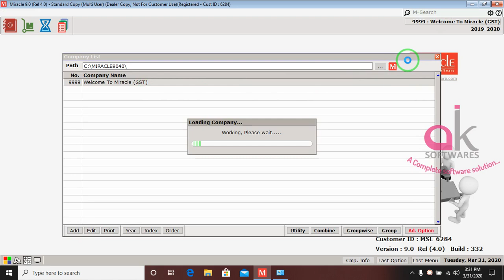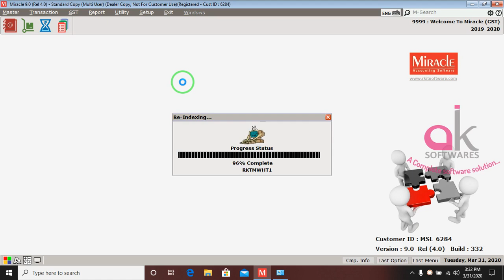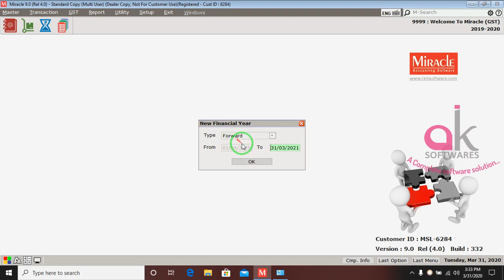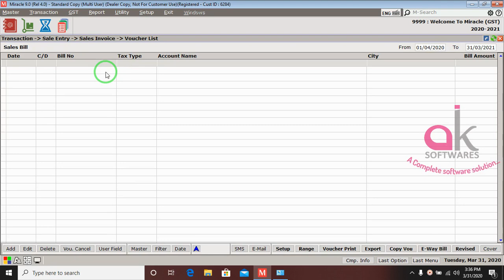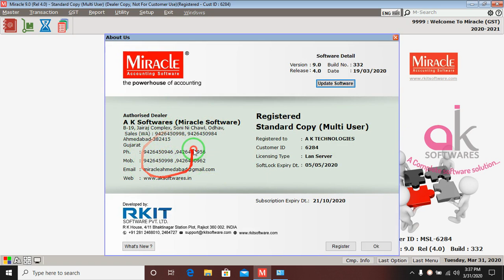How To Create New Financial Year in Miracle Accounting Software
Features Available In Miracle Accounting Software
( No 1 GST Software In Gujarat )
- Android / IOS Mobile Application.
- Invoice printing with company logo on custom size stationary.
- Complete GST Report & Returns ( GSTR-1, GST 3B, GSTR-2 With Auto Match )
- 15 Types of Outstanding Report ( SalesMan / AreaWise / CityWise )
- POS With Cash / Credit Card / Debit Card / Finance / Other Payment Medthod.
- Direct E-Mail / SMS Falicity.
- Cover ( Envelop Printing ) / Cheque Printing.
- Areawise / Citywise / Partywise 3 year sales analysis reports with percentage.
- Areawise / Citywise / Groupwise Outstanding reports with Collection letter.
- Auto Backup Facilty.
- Onsite Training And Online Service Is Best In Industries.
Call For Free Demo : 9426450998